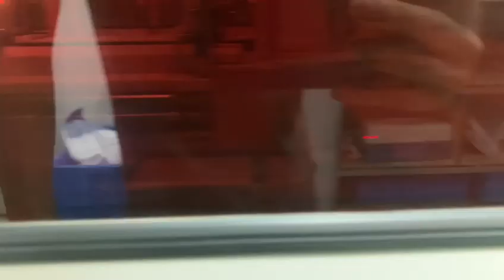Round corner cases making machine | stable speed 30pcs/min